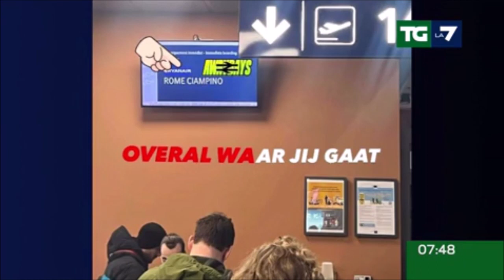Calcio, Capitale blindata per l'arrivo dei supporter del Feyenoord, il piano della Prefettura